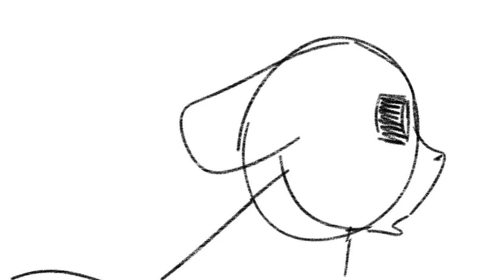Who Broke It? (Rain World Animation)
10K VIEWS ON THE "YOU WOULDN'T" VIDEO
WHAT???
that's so crazy!! tysm guys 😭😭 idk what to say HLWHKDHKED oh em gee

ouughgh also ty for 150+ subz... 🥺🥺 wtf!!!

anyways idk what else to put here so, enjoy le video :] !!